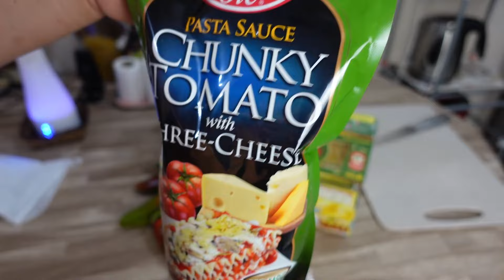LASAGNA PINOY STYLE MAGUGUSTUHAN NG MGA BATA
PART 1 LASAGNA MAG TRY PO KAYO NETO MAGUGUSTUHAN NG BUONG FAMILYA NIYO AKO NGA PO TAHOB ANG BAKING TRAY  IN 5 MINUTES.